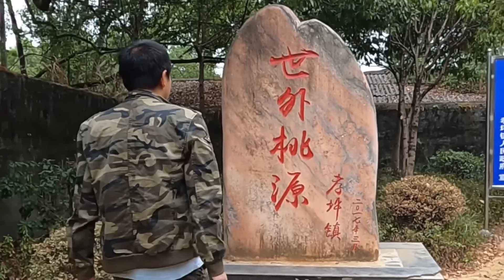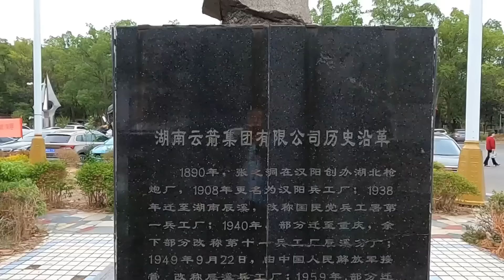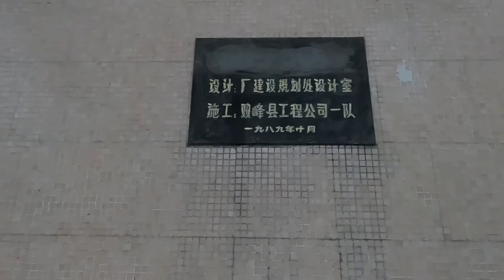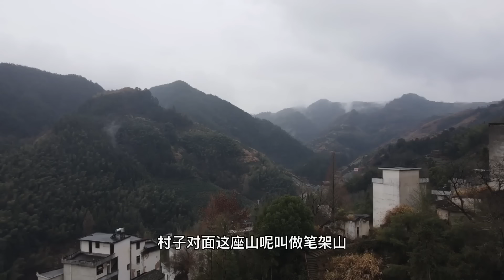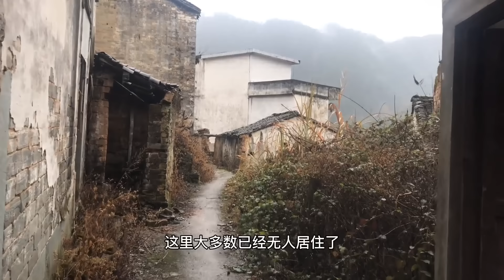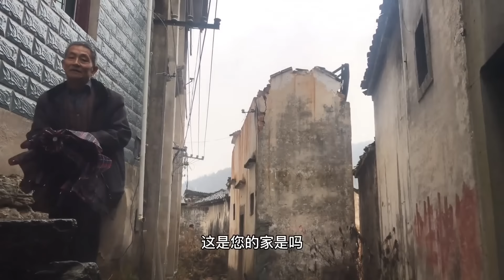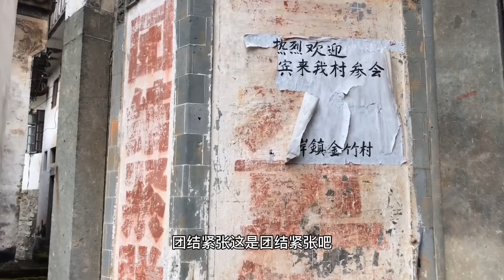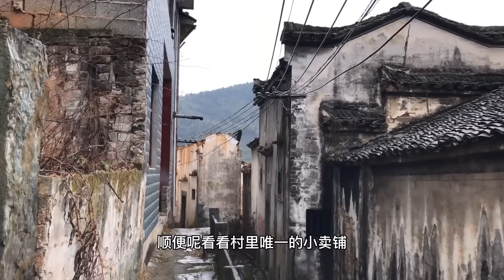神秘的代號861工程！揭秘5萬人生活的巨洞，至今還過著60年代的生活！ 【跟著華子去旅行】